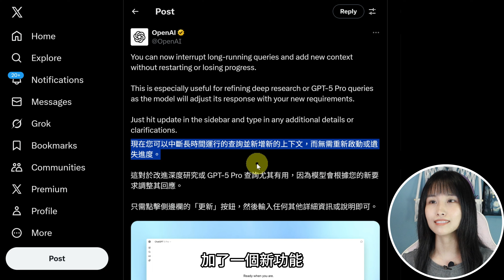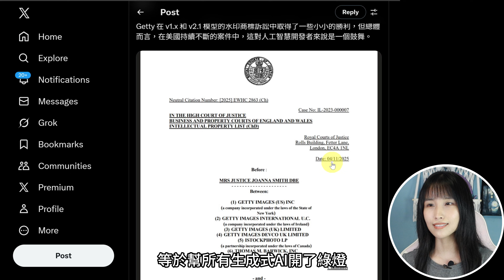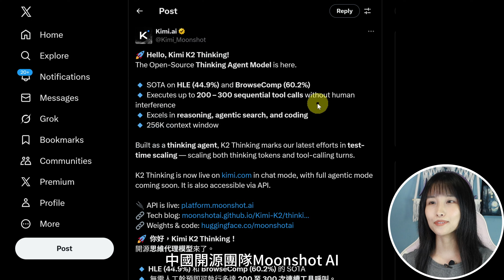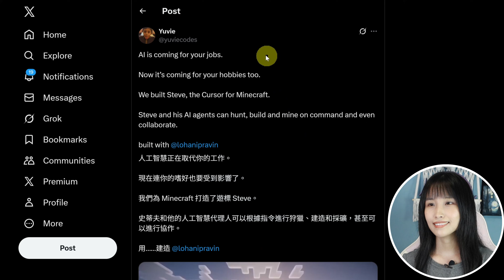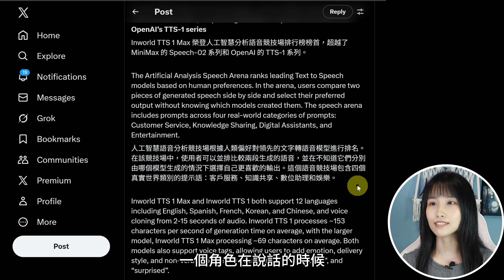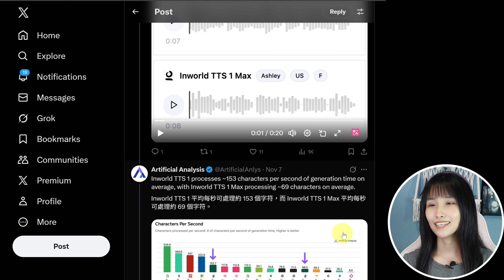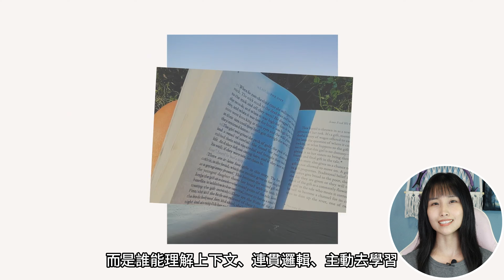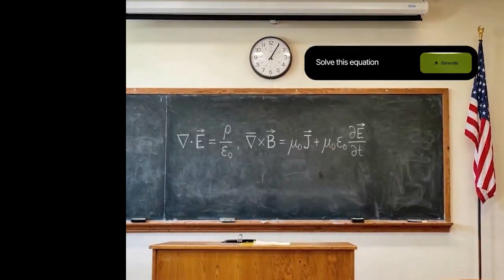AI大亂鬥全面爆發‼️ Google、OpenAI、Grok、Kimi全出手，AI世界進入思考時代‼️｜ChatGPT｜Stability｜Kimi｜Inworld｜Qwen｜Veo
最近AI圈真的是炸鍋了！OpenAI讓ChatGPT能「暫停思考」、Google釋出Gemini 3、中國開源圈Kimi K2開始學會「自己想」、马斯克的Grok竟然在玩迷宮？！AI這場戰爭，真的進入了「第二回合」。不只是比誰回答快，而是——誰更像人、誰更會思考。這支影片，我幫大家整理出這一波AI界七大新動態 + 未來趨勢觀察，看完你一定會覺得：「天啊，AI真的開始有腦袋了！」
影片目錄：
00:00 ChatGPT Pause Thinking（暫停思考）
01:50 Stability AI 打贏官司
03:09 Kimi K2「思考版」開源登場
04:22 AI闖進Minecraft
05:29 Inworld AI 推出情感語音TTS
06:39 多角度LORA (Qwen)
07:13 Google Veo導演升級
07:33 xAI Grok會自己玩迷宮